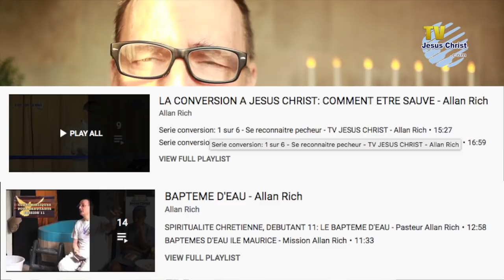ALLAN RICH VA VOUS BAPTISER SUR INTERNET (vidéo de préparation)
Cette vidéo est l’enseignement de préparation et les explications dans le cas ou vous voulez vous faire baptiser d’eau sur internet pour la conversion, le renouvellement de votre engagement ou de votre reconsécration.
Ce baptême est pour les cas d’urgences en cas de confinement, d’isolement géographique, d’éloignement quelconque.
Est-ce un vrai baptême? Est-il approuvé par Dieu? Par les hommes? Pourquoi ne pas attendre et se faire baptiser dans une assemblée? Ce sont quelques unes des questions que je répond dans cette vidéo.
Dans la deuxième partie ( titre; Allan Rich vous paptise dans cette vidéo) vous pourrez vous faire baptiser si vous remplissez les conditions énumérées dans cette première vidéo.

Nouvelles règles concernant vos commentaires sur les vidéos de Allan Rich à partir de mars 2020

4000 vidéos exclusives 24/7 gratuitement sur TV JESUS CHRIST .com